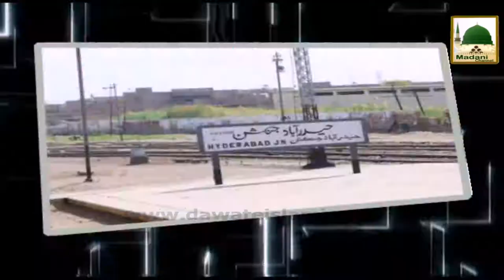Promo 6 - New CD - Coming Soon - 5 Ramzan